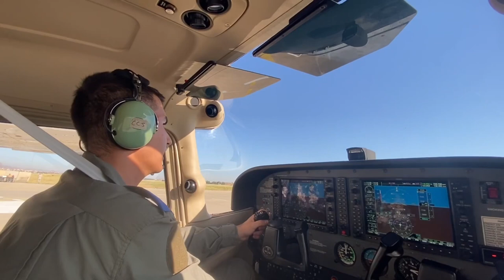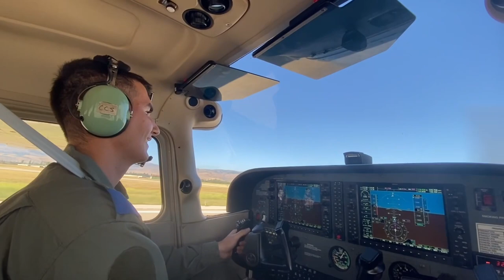2023 Öğrenci Seçme Uçuşları (Afyonkarahisar)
📍AFYONKARAHİSAR

🔵2023-MSÜ Sınavı ✅
🔵YKS ✅
🔵Fiziki Yeterlilik Testi, Psikomotor Testi ✅
🔵Mülakat ve Sağlık Muayenesi ✅
🔵Öğrenci Seçme Uçuşları ✅
🔵İntibak Eğitimi 🟩
🔵MSÜ Hava Harp Okulu 🟩
🔵Pilotaj Eğitimi... 🟩

Onlar bu memleketin çocukları. Onlar geleceğin savaşan kartalları. Askeri pilot olabilmek için önlerinde uzun bir yol var ama her bir aşamayı başarıyla geçebilmek için canla başla çalışıyorlar...

MSÜ Hava Harp Okuluna kabul şartlarının en önemli aşamalarından biri olan 2023 yılı Öğrenci Seçme Uçuşları, Yalova ve Afyonkarahisar Hava Meydan Komutanlıklarında tamamlandı.

Öğrenci Seçme Uçuşlarında, 13 sortiyi deneyimli öğretmen pilotlarla birlikte uçtuktan sonra 14’üncü uçuşu tek başlarına tamamlamaları gereken adayların, heyecan ve gururlarını siz de görün istedik...